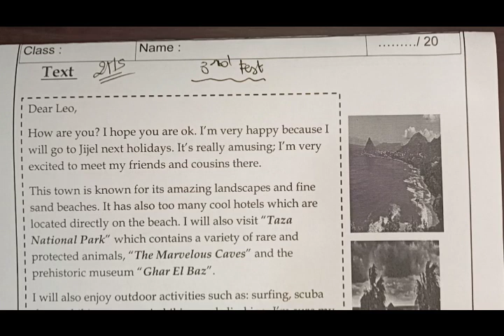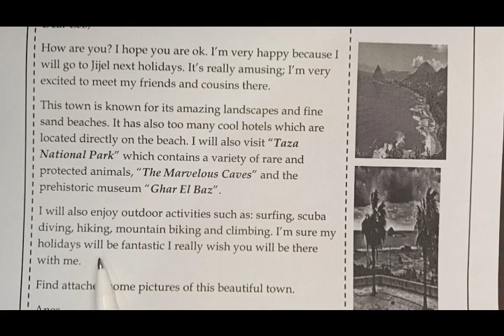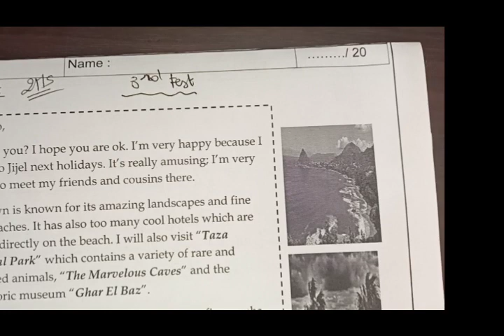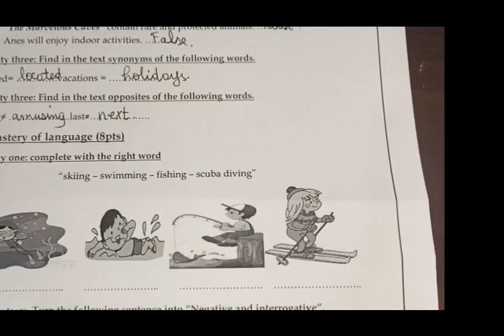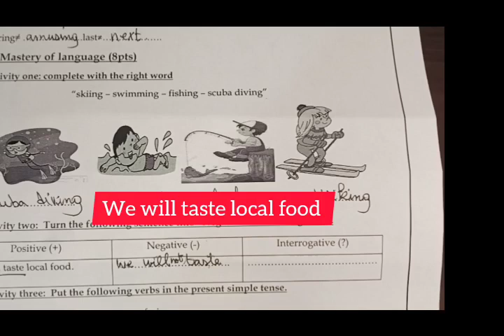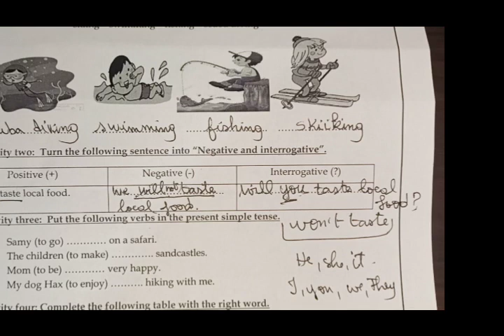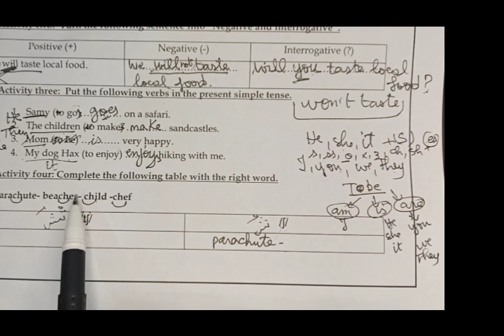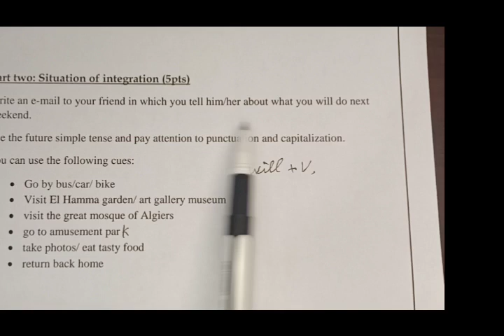فرض الفصل الثالث ثانية متوسط انجليزية حول المقطع الرابع انا واسفاري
فرض الفصل الثالث ثانية متوسط انجليزية